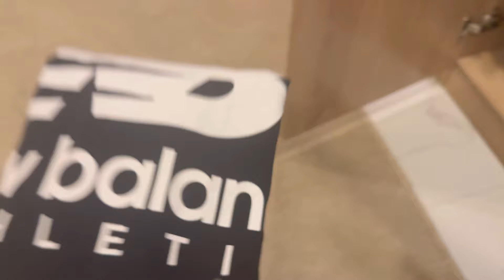عيشوا معانا الويكند✈️ ليش صورنا صور فالأستديو!؟ 🤷🏻‍♀️